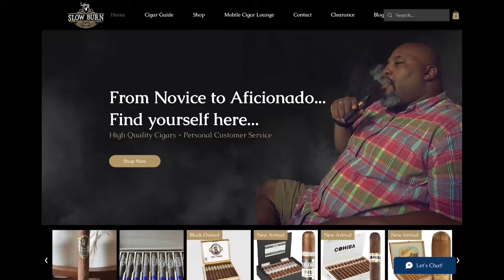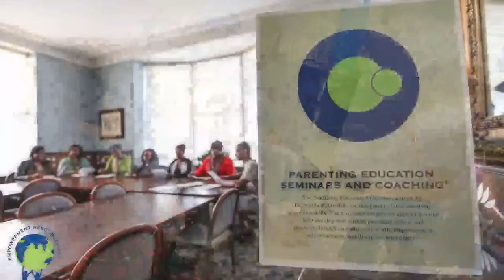Ep 250 - Dr. Cavil's Inside the HBCU Sports Lab with Charles Bishop and guest Brian “Wanky” Adams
"Inside the HBCU Sports Lab" episode 250 with Dr. Kenyatta Cavil, Mike Washington & Charles Bishop radio show. Today’s show will be a good one as we will be discussing the latest in HBCU news and sports.

TOPICS:
Forty Years Ago an HBCU Played in the First Women’s Final Four. Today the Program Is Gone. The Cheyney basketball story has been lost to history.

MEAC Announces Weekly Softball Honors, presented by Coca-Cola from MEACSports.com

MEAC Announces Baseball Honors, pres. by TowneBank from MEACSports.com

Delaware State's Shields-Gadson Appointed to NCAA Leadership Post from MEACSports.com

Interview
SWAC100 Alumni Spotlight: Brian “Wanky” Adams Alcorn State

Delaware State to host equestrian championship

MEAC, iHeartMedia to Host ‘Finding Her Way’ Series

Grambling State to hold Black and Gold spring game

2022 SWAC Baseball Standings

2022 MEAC Baseball Standings

2022 SWAC Softball Standings

2022 MEAC Softball Standings

2022 Independent Softball Standings

2022 Independent Baseball Standings